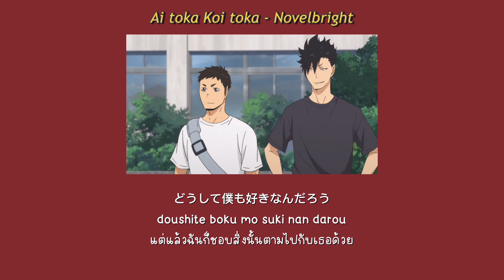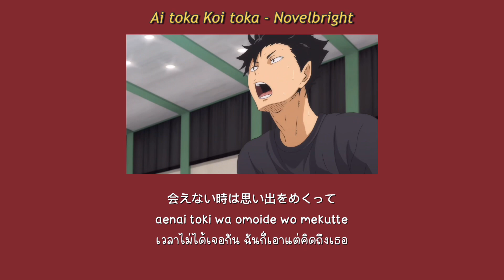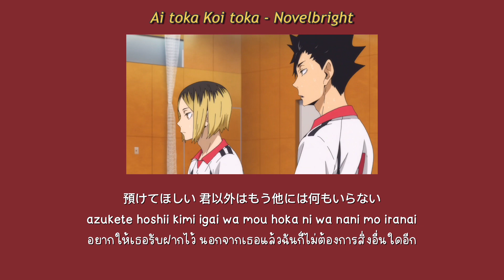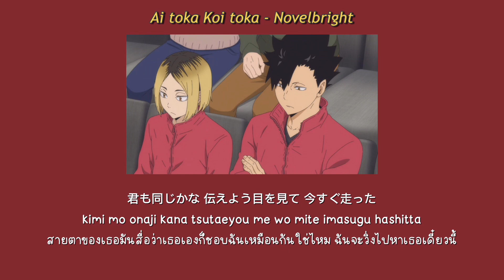[THAISUB/แปลเพลง] 愛とか恋とか (Ai toka Koi toka) - Novelbright / ♡ ⊸ Kuroo Vibes ⌇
วันนี้ได้ลองแปลเพลงคลั่งรักดูค้าบบบ

ถ้าแปลตงไหนผิดพลาดก็ขอโทษด้วยนะคะ สามารถคอมเม้นบอกและให้คำแนะนำได้เลยค่ะ ขอกรุณาบอกกล่าวด้วยถ้อยคำสุภาพนะคะ ทางเราจะเก็บมาพยายาม เรียนรู้ และพัฒนาในงานถัดไปค่ะ

อยากให้แปลเพลงไหนอีกก็คอมเม้นมาได้นะคะ สามารถติชมได้เลยค่ะ แต่ขอเป็นคำที่สุภาพนะคะ

ไม่แสวงหาผลกำไร (Non-Profit)

—— CREDIT ZONE ——

Song: 愛とか恋とか(Ai toka Koi toka) - Novelbright